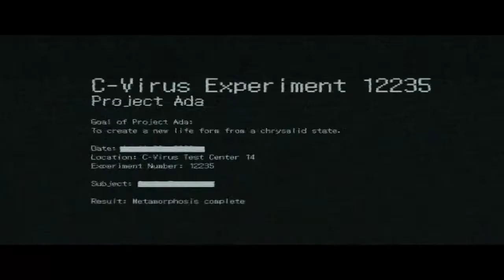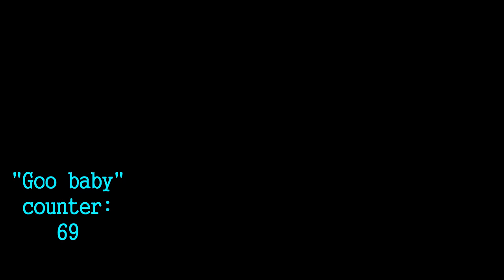Resident Evil 6 Co-Op #6 Goo Baby - Chinstrap Chaps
You know the words.  Sing along!